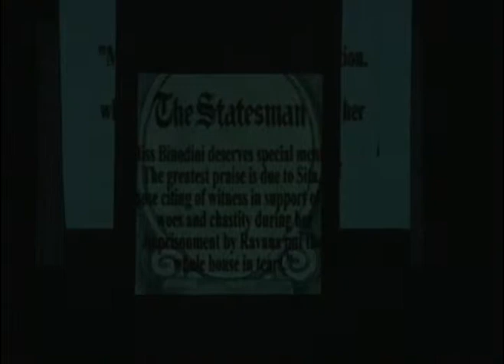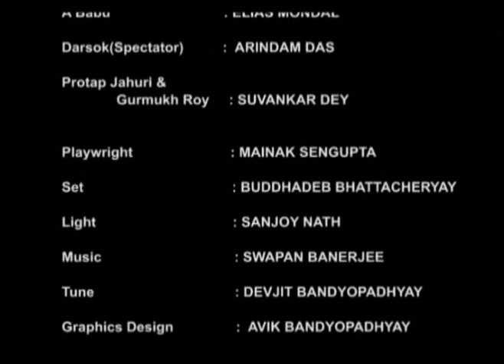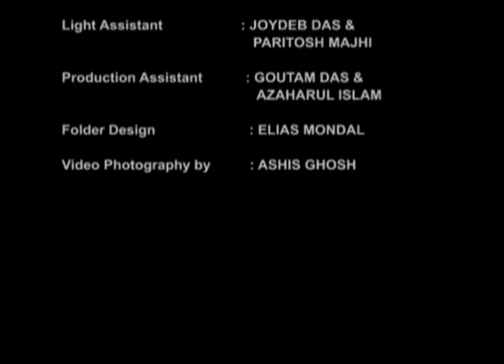Bengali Theatre: BINODINI - A WOMAN A HUMAN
GOBARDANGA NAKSHA

Playwright: Mainak Sengupta
Design & Direction: Ashis Das

-: CAST & CREDITS :-

ON STAGE :-
Bhumisuta Das : Choto Binod (age of 23 years)
Dipanwita Banik Das : Binodini (age of 70 years)
Tanmoy Mondal : Girish Chandra Ghosh
Elias Kanchan : A Babu
Arindam Das : Darsok (a spectator)
Suvankar Dey : Protap Jahuri & Gurmukh Roy

BACK STAGE :-
Set : Buddhadeb Bhattacheryay
Light : Sanjoy Nath
Tune : Debojit Bandyopadhyay
Graphics Design : Avik Bhattacharyay
Costume : Dipanwita Banik Das
Make-up : Mukunda Chakraborty
Voice-over : Prabir Dutta
Dance Design : Banani Basu & Senjuti Sen
Light Assistant : Joydeb Das & Paritosh Majhi
Production Assistant : Goutam Das & Azaharul Islam
Folder Design : Elias Kanchan